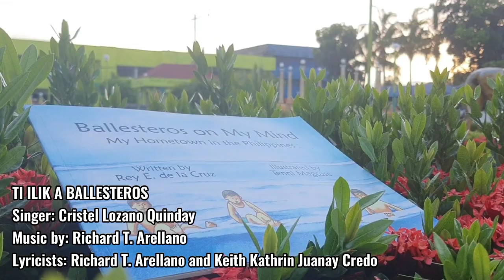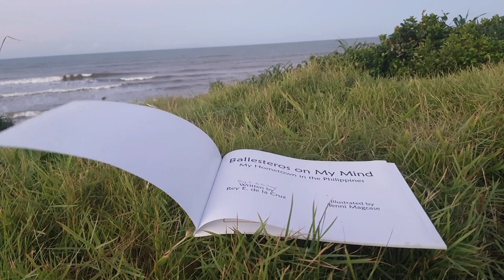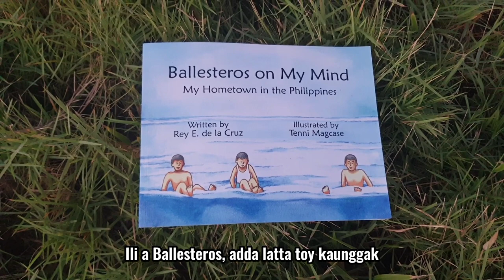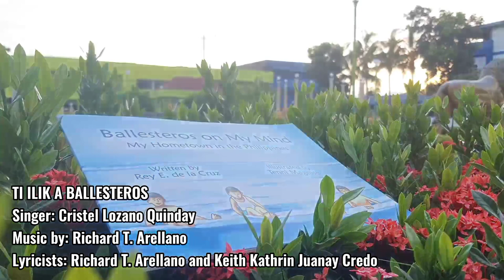Cristel Lozano Quinday: "Ti Ilik a Ballesteros"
Ti Ilik a Ballesteros" is performed by Cristel Lozano Quinday in July 2021 in Ballesteros, Cagayan, Philippines. Music by Richard T. Arellano. Lyrics by Richard T. Arellano and Keith Kathrin Juanay Credo.

Based on the book, "Ballesteros iti Panunotko: Ti Ilik diay Ballesteros" (2016).